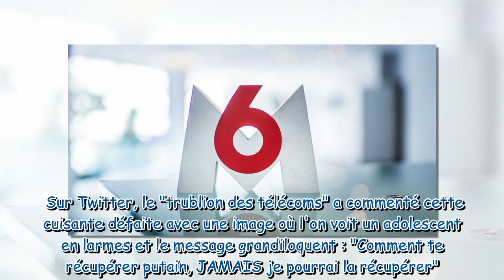M6 : cette grande nouvelle pour tous les téléspectateurs de la chaîne